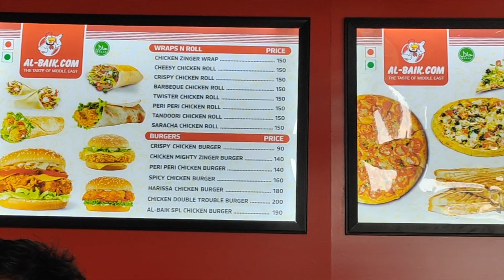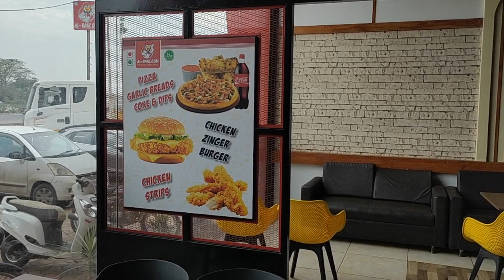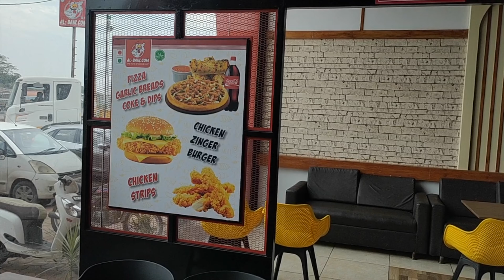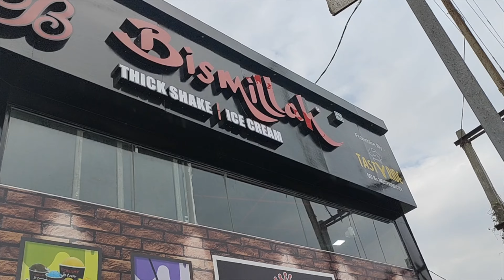AL BAIK CHICKEN Only At 499/- | Chef Bhi Subscriber Ban Gaya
* AL Baik - Its an Indian albaik similar to Saudi brand .
* Its Really a delicious food specially for Non - vegetarian.
* Pricing is also a good and really Hygenic food !
* We Took a Meal for 2 which Included - 1 Burger , 3 lollipop , 3 Nuggets, 3 Chicken strips , 1 French fries & 1 Coke .( Friends Buckets Price - 425 )
* Location -  Valsad ( Gujarat ) On Highway !

Soheb Sayed Vlogs  Channel is all about -  Vlogging

My Name is Soheb sayed and Basicaly I belong From Vapi (Gujarat).

I am intrested in LIfestyle vlogging , Travel Vlogs and Food Vlogs.
My Content is  To Entertaint You , To share Knowledge & Guide You.

Note - I strictly Do Not Promote : Alcohol | Finance Ads | Banking Ads | Movie Content.

Equipments I used For Vlogging :

Camera :
* Sony ZV E10
* Sony Bluetooth Grip
* My Vivo V20 Phone
* Go Pro Hero 7 black
Mic :
Tripod :
Go Pro Accesories :
* Mic Adapter
* Helmet Strap / Mount
* Go Pro Housing Case